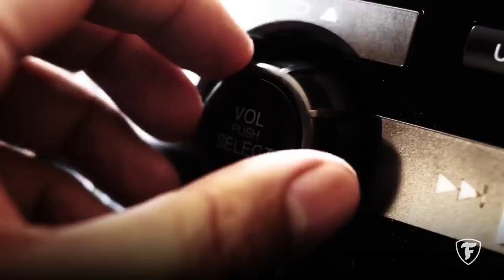Firestone Multiseason GEN 02 - Performance in qualsiasi stagione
Goditi il viaggio con Firestone Multiseason GEN 02. Qualunque sia la stagione, questo pneumatico è progettato per offrirti il pieno controllo di guida della tua auto. Qual è la tua prossima meta? Scopri di più su: